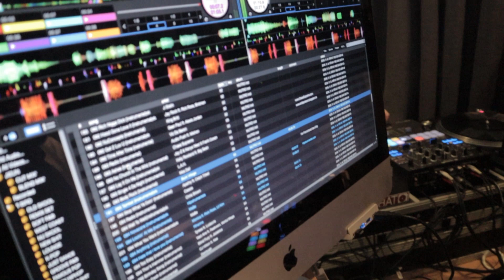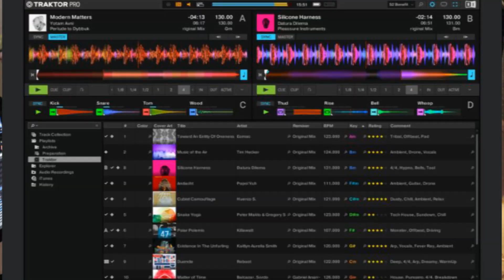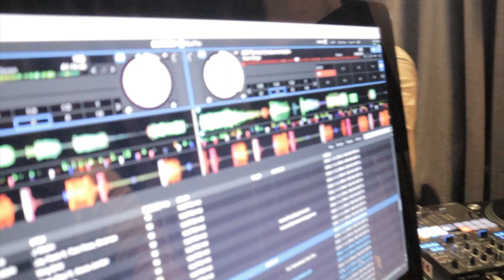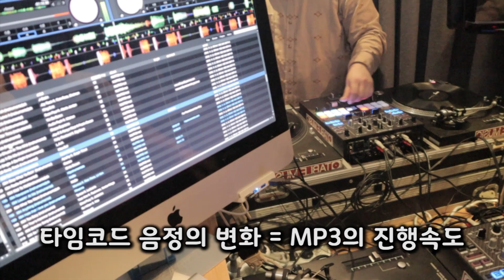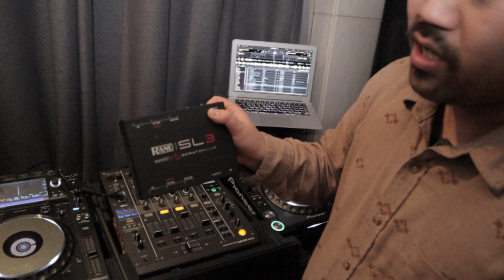디제잉배우기 첫걸음[번외편] - 장비소개 DVS편 [STEP BY STEP / TABLEMUSIC]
변화된 모습으로 새롭게 찾아뵙겠습니다.
남들은 잘 모르는 시즌2를 준비했습니다.
오늘은 디제잉배우기 번외편으로 DVS시스템에 대해 설명해 드립니다.
(참고 DVS란 Digital Vinyl System의 약자입니다.)
흔히 턴테이블 혹은 CDJ와 랩탑 컴퓨터로 디제잉하는 모습을 많이 보셨을거예요.
그게 바로 DVS시스템입니다.
모르고 있어도 디제잉에 크게 불편함은 없지만,
알고계시면 정말 좋은 잡지식 DVS시스템.

그럼 모두 스테이 튠!!